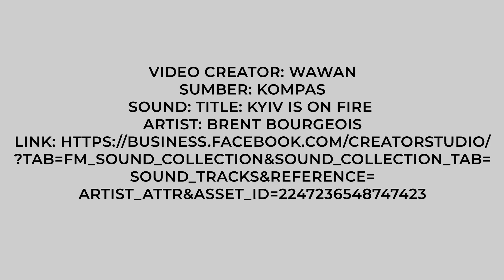Perayaan Juara Piala Dunia 2022 di Atas Bus, Messi dan Kolega Nyaris Tersangkut di Kabel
Momen mendebarkan tertangkap kamera, tepatnya saat kelima pemain yang telah disebut di atas, nyaris tersangkut kabel listrik.